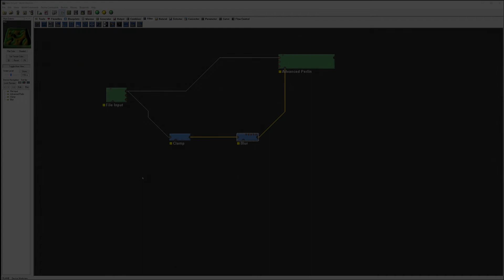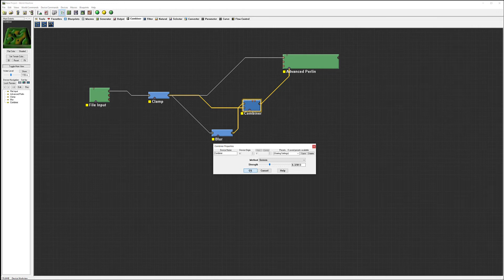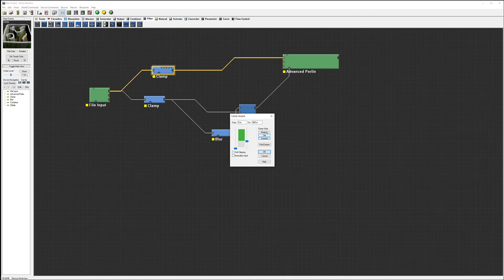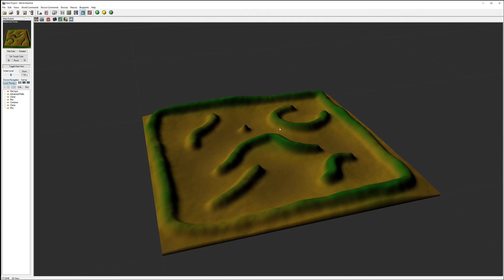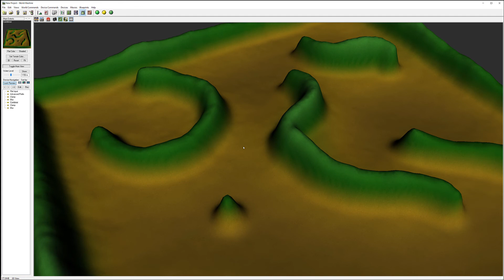Smoothing edge transitions in World Machine part 2 of 10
In this series, I am sharing my workflow on how to create terrain and terrains maps for video games in World Machine. You can use these maps in Unity or Unreal.

that include project files and maps.

What do I use:
24-70 mm lens (everyday use)

3D Art essentials